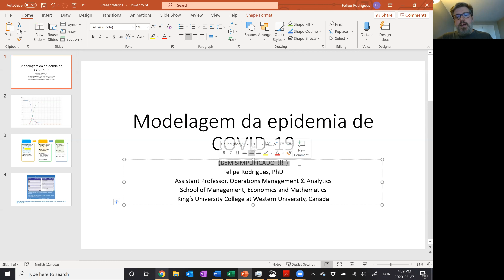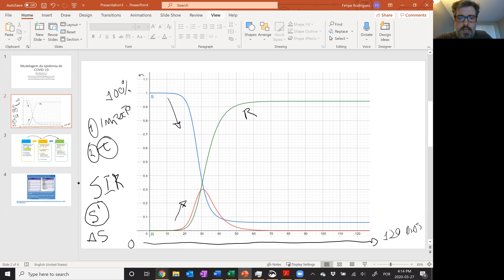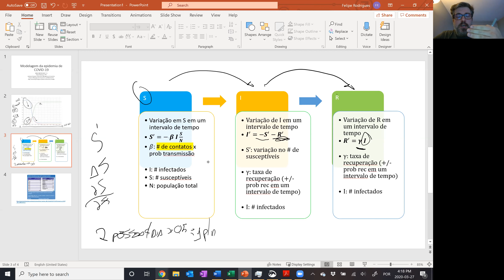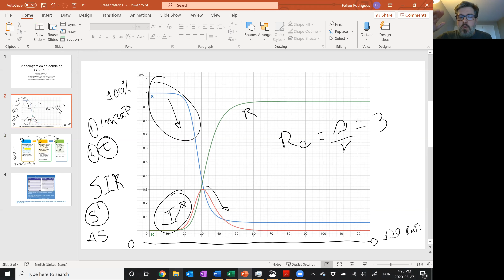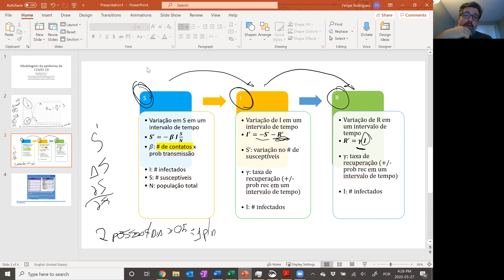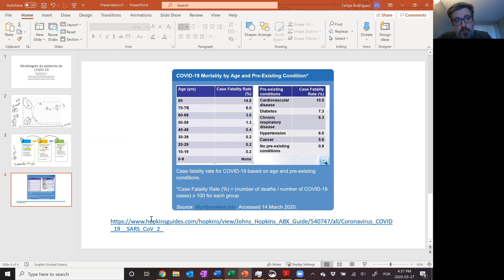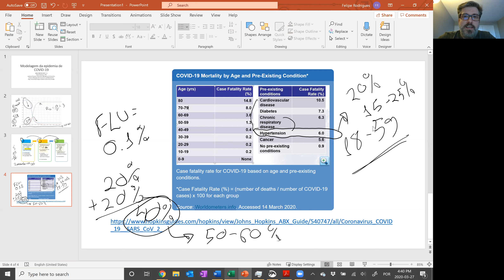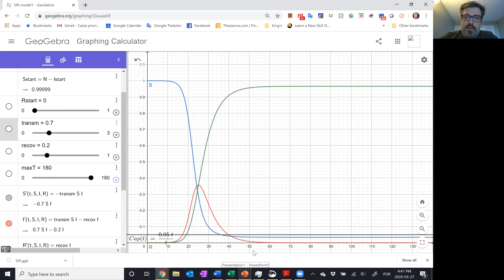Modelo SIR (simplificado!) para o COVID-19: É preciso quarentena?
Eu fiz esse video sem qualquer intenção política ou econômica. Meus objetivos são meramente didáticos: 1- Explicar de uma maneira simplificada, a modelagem matemática de uma epidemia;
2- Responder às perguntas: A quarentena muda alguma coisa? Se sim, qual é esse impacto? E especificamente no Brasil?

É importante ressaltar que eu parti das seguintes premissas e parâmetros no modelo:
- R0 = de 2 a 3 . Os novos modelos já consideram que o R0 do COVID-19 pode ser de entre 2.2-3.5.
- Taxa de recuperação de 0.2. Logo, o período infeccioso médio (1/gamma) é de 5 dias. A literatura mostra que isso varia muito, podendo estar entre 3-7 dias.
- População fixa dentro do período de 180 dias, sem dinâmica populacional (nascimentos, mortes por outras causas).
- Infectados não podem ser re-infectados (ainda não sabemos se isso é verdade!).
- Este modelo não considera os efeitos da sazonalidade, nem segunda/terceira ondas de infecção e nem uma eventual mutação do COVID-19 para COVID-20 no Outono do Hemisfério Norte.
- Não há período de encubação (exposure). Para modelos com encubação, deve-ser usar um modelo S(E)IR.

The effect of control strategies to reduce social mixing on outcomes of the COVID-19 epidemic in Wuhan, China: a modelling study,
The Lancet Public Health,

Thanks Numberphile for the excellent idea to use GeoGebra. It was so helpful to convey the Message!